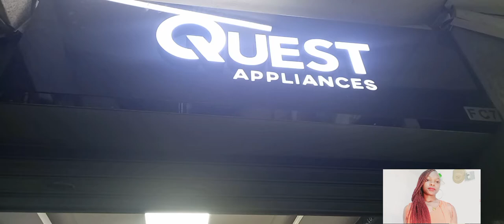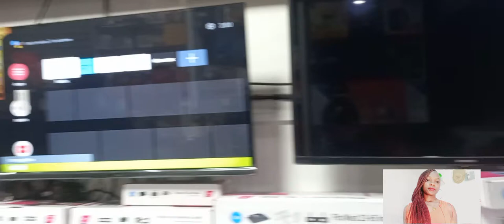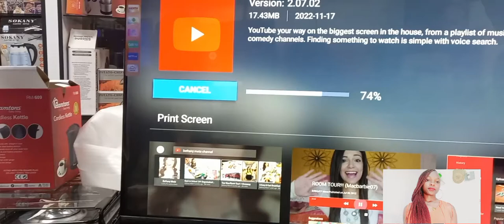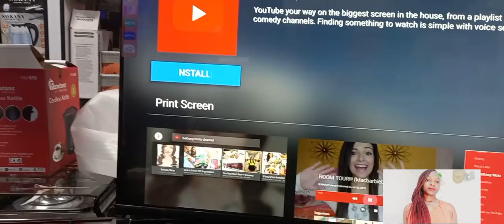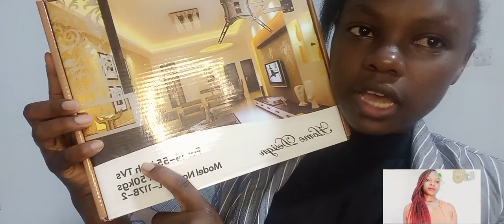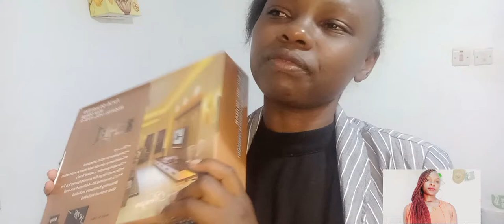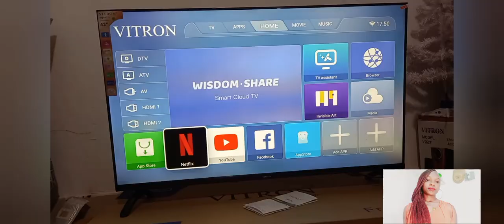LIVING ALONE VLOGS| Unboxing My New 43" Smart Tv, Bedsitter Transformation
Hello Loves we did it, My smart tv is finally here. We manifested and God it to us. I bought the TV at RNG Plaza, in a shop called Quest Appliances and their services were very nice.